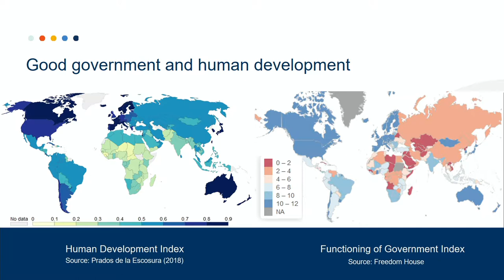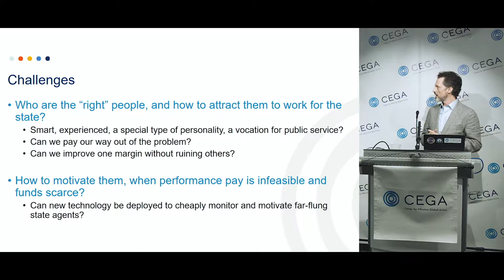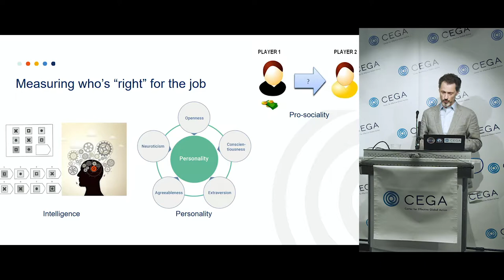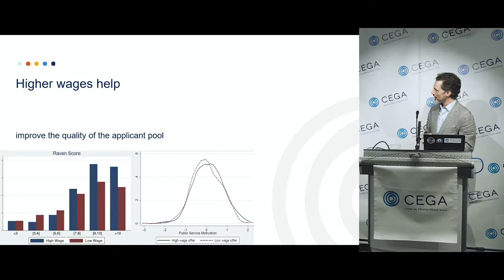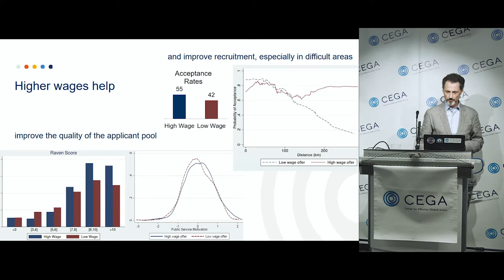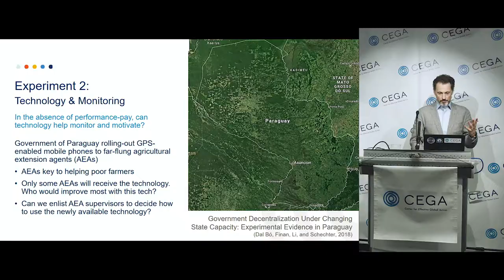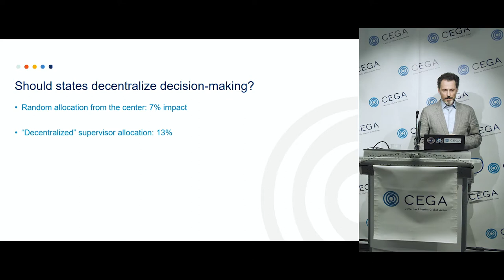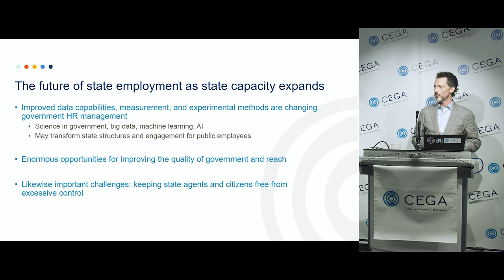Personnel selection and monitoring in developing countries - Ernesto Dal Bó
The event is part of CEGA's annual Evidence to Action (E2A) series and marks our tenth year as a global leader in economic development research. Founded in 2008, CEGA has become a West Coast hub for research that influences policy dialogues and shapes government decision-making.